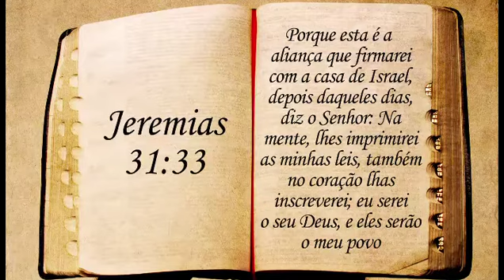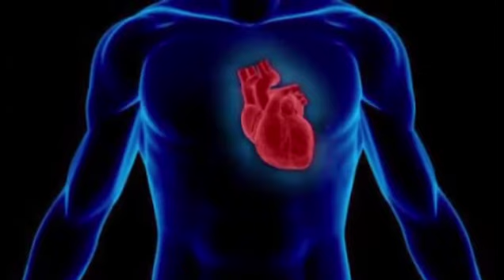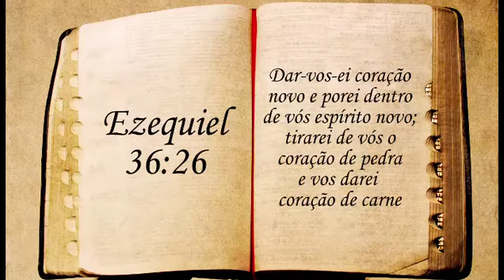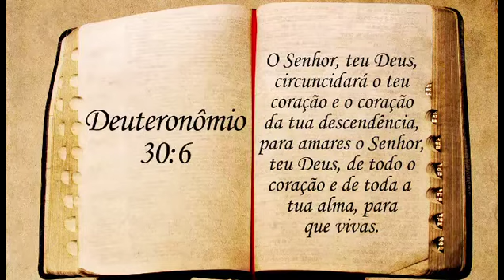Programa MDV- Reflexão: Coracao parte 4.mp4